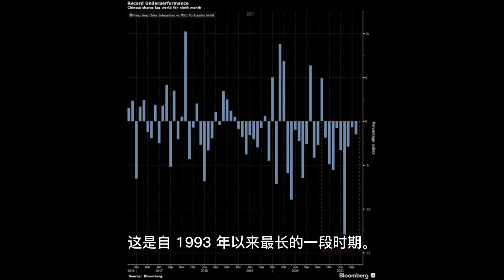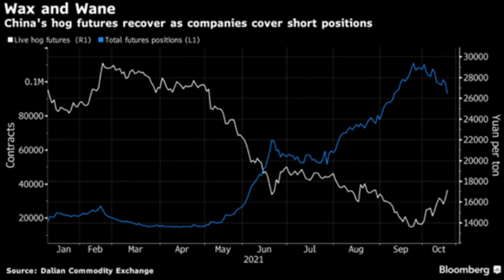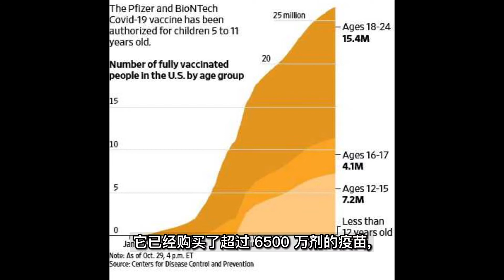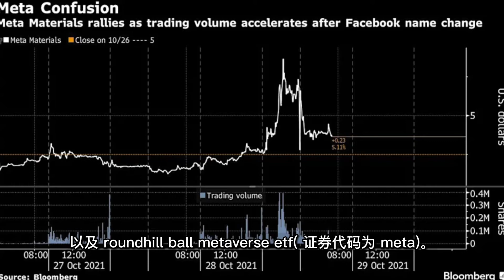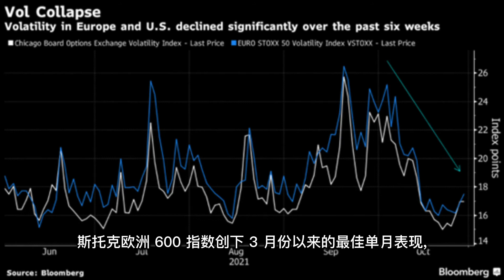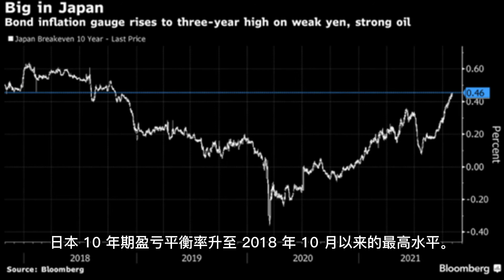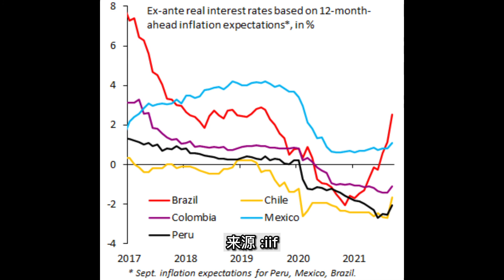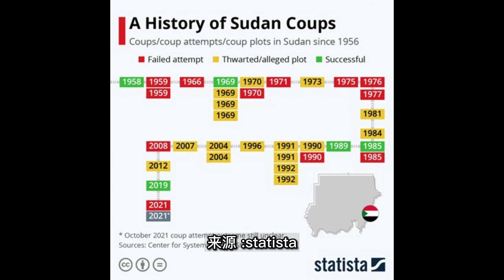中国经济增长地区差距开始扩大；景气程度继续下滑；停电影响仍然存在；国企指数表现30年来最差【每日财经图集】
The Daily Bullet是一份图形化的时事通讯，为专注于全球市场和经济形势的专业人士提供简短、准确、全面的每日概览。
中国
1、中国对房地产市场和地方政府债务的限制令经济增长的地区差距扩大。今年前九个月，中国欠发达的西部地区的贵州、青海、陕西和宁夏的固定资产投资出现萎缩。西部另外六个省级行政区的增速也低于全国水平，只有重庆表现出色。
来源：彭博
2、10月份，中国制造业采购经理指数（PMI）为49.2%，比上月下降0.4个百分点，继续低于临界点，制造业景气度有所减弱。中型企业PMI为48.6%，比上月下降1.1个百分点，低于临界点；小型企业PMI为47.5%，低于临界点。
PMI的5个分类指数均低于临界点。
来源：国家统计局，@myftrader
3、10月份，非制造业商务活动指数为52.4%，比上月下降0.8个百分点，但仍高于临界点，非制造业继续保持扩张。
来源：国家统计局
4、根据Airportia的数据，自上周以来，中国的航班数量再次下降，并已降至2020年平均水平以下，这反映出各地限制措施带来的影响。
来源：@C_Barraud
5、香港上市的中国企业指数在10月份连续第九个月跑输全球。这是自1993年以来最长的一段时期。
来源：@SofiaHCBBG
6、停电仍然在对中国大部分地区带来影响。
来源：中国褐皮书
7、中国本月发行的垃圾美元债数量比五年平均水平下降了约90%，仅为3.52亿美元。这给中国的房地产开发商带来了更多挑战，这些开发商需要在明年年底前偿还超过400亿美元的美元债务。
来源：WSJ
8、中国大盘股与小盘股之间的联动关系目前处于近四年来的最低水平，两类股票的走势分道扬镳。随着中国政府遏制上游成本的措施给原材料供应商带来压力，追踪大盘股表现的上证50指数与权重多为工业股的中证小盘500指数走势越来越分化，两者的相关系数自2017年以来首次跌入负值区域。上证50指数已经连续四周上涨，得益于基金逢低买入。
来源：彭博
9、中国国债是今年唯一一个上涨的主要主权债券品种。随着其被纳入富时罗素指数，分析师预计未来三年内将会产生约1300亿美元的资金流入中国国债市场。
来源：彭博
10、全球最大的生猪市场可能正在复苏。市场乐观预期随着商店和餐馆增加库存以及在冬季到来之际准备香肠和熏肉等猪肉制品，需求将会好转，中国生猪期货价格过去一个月上涨超过25%。光大期货驻大连的分析师吕品称，生产者也可能在空头回补，押注今年的下跌行情已经过头。
来源：彭博
11、根据周五华为技术有限公司披露的数据计算，该公司第三季度的收入比一年前同期下降了38%，至1354亿元人民币，或约212亿美元。这标志着这家总部位于深圳的科技巨头的收入连续第四个季度下滑。
来源：彭博
12、阿里巴巴与腾讯最近一年市值与远期市盈率的表现：
来源：WSJ
13、宁德时代的市值在周一超过1.55万亿元，距离其成为中国国内市值第二大的股票、超过中国工商银行1.57万亿元的市值仅有1%的空间。当天，贵州茅台的市值为2.27万亿元。
来源：彭博
美国
1、美国9月个人消费支出物价指数（PCE物价指数）同比增长了4.4%，这是1991年以来的最快增速。不包括食品和能源类别的核心物价指数同比增长了3.6%。
同时，衡量工人报酬的就业成本指数，第三季度比第二季度环比上升1.3%，是至少2001年以来最快的速度。
来源：WSJ
2、美国食品药物管理局周五为5至11岁的儿童接种新冠疫苗的计划铺平道路。在美国疾病控制和预防中心签字后（预计几天内），这些儿童可以开始接种第一针。美国表示，它已经购买了超过6500万剂的疫苗，足以覆盖所有符合条件的儿童。美国有2800万5至11岁的儿童。
来源：WSJ
3、截至2021年第三季度，美国的实际消费支出已经回到了疫情之前的趋势。但是，由于政策刺激不足，美国的实际消费支出从未恢复到2008年金融危机前的趋势。
来源：IIF
4、高盛现在预计通胀将迫使美联储在7月加息，比此前预期提前一年。预计2022年11月将进行第二次加息。
来源：@Schuldensuehner
5、美国银行预计，美国GDP在第四季度将增长6％。
来源：美国银行
6、亚特兰大联储的GDPNow模型则对第四季度美国实际GDP增长的初步预测为6.6%。
来源：亚特兰大联储
7、苹果跌倒，微软赚到。上周公布业绩连续第11个季度跑赢预期的微软目前登上全球第一大市值公司宝座，连续四日的上涨令周五盘中它的总市值高达约2.45万亿美元。而苹果因为下跌了4%，市值跌至2.41万亿美元左右。
来源：彭博
8、周四Facebook宣布集团母公司改名为Meta（全名Meta Platforms Inc.），反映公司未来将以发展元宇宙（Metaverse）业务为核心。这一改名引发了其他一些名称相似的证券的上涨：如业务与Facebook毫不相干的加拿大高科技材料公司MetaMaterials，以及Roundhill Ball Metaverse ETF（证券代码为META）。
来源：彭博
欧洲
1、德国10年国债实际收益率下跌至-4.61%，创下历史新低。该实际收益率现已连续66个月为负。
来源：@Schuldensuehner
2、欧元连续第三周上涨，为4月以来最长连涨纪录。
来源：彭博
3、很多人认为10月份的财报季将会给欧洲股市带来波动，事实恰恰相反。斯托克欧洲600指数创下3月份以来的最佳单月表现，波动率全面下降。斯托克50VIX指数从9月末的28点回落至17点左右。
来源：彭博
4、大多数人并不认为镁是一种重要的矿物质。但人体没有它就无法工作，美国食品和药物管理局建议每天至少摄入420毫克镁。没有它，广泛的制造业活动也无法开展，欧盟就认识到了这一点。欧洲正面临镁的短缺，这种短缺正在威胁其钢铁、包装、建筑和汽车等行业。中国供应了欧洲95%的镁需求，去年总计约155000吨。但由于中国的减排政策，中国的镁出口急剧下降。欧盟委员会正在与中国就“解决这种战略依赖的长期解决方案”进行谈判。
来源：路透
亚太
1、尽管日本央行自2013年以来史无前例地增加货币供应，但实际CPI的增长率甚至达不到政策目标2％的十分之一。不过，得益于油价上涨和日元走软，日本10年期盈亏平衡率升至2018年10月以来的最高水平。
来源：彭博
2、新加坡的日确诊病例数量超过了菲律宾，尽管菲律宾的人口是前者的20倍。
来源：彭博
3、在政策将收紧的押注带动下，澳元在10月份飙升近4%，有望创下今年最大的月度涨幅。然而，其涨势在阻力位0.7559附近裹足不前，这是200天移动平均线，与2月高点至8月低点的50%斐波纳契回撤位相邻。尽管数据显示通胀加速，且澳大利亚央行周四没有捍卫其债券收益率目标，但澳元仍难以突破上周触及的近四个月最高水平。如果澳元收于该阻力位上方，则可能会挑战7月6日的高点0.7599。
来源：彭博
新兴市场
1、受到美国股市上涨和创纪录外国直接投资提振，以色列谢克尔兑美元升至1月份以来最高水平。
来源：彭博
2、越南主要股市指数创出约三个月来的最大单日涨幅，并跃升至纪录高点。分析师表示，越南股市上涨的一个主要原因是预期国民议会将批准新的经济刺激计划，旨在抵消疫情的影响。
来源：彭博
3、土耳其里拉从创纪录低点回升并收涨，这可能对于做空里拉的人来说是空头陷阱的开始。美元/里拉的动能看似过度，该汇率未能突破密切关注的10里拉水平。由于土耳其总统埃尔多安放弃驱逐西方十国大使的要求，加之其与美国总统乔·拜登在罗马举行的20国集团峰会上会面，市场情绪得到进一步缓解，里拉反弹。
来源：彭博
4、哥伦比亚央行将政策利率上调50个基点至2.50%，加快了货币政策的紧缩步伐。
来源：IIF
全球
1、波罗的海干散货指数从峰值已经下跌了40%，全球运费飙升的时期是否已经结束？
来源：@RichardDias_CFA
2、美国投行Sanford C. Bernstein认为，2021年Q3是汽车芯片最匮乏的时间段；到2022年中，全球汽车产量将可以恢复到正常水平。
从全年看，今年全球汽车OEM因芯片问题造成的产量损失达到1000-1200万台。
来源：@myfxtrader
加密货币
CryptoPunks(“加密朋克”)NFT刚刚以 50 万美元的价格售出。
这真是一个美丽的新世界！
绿色
1、十余年来各个市场的碳价变化：
来源：Wikipedia
2、联合国气候变化大会于10月31日在苏格兰格拉斯哥举行，受此提振，彭博高盛全球清洁能源指数 10月份已上涨逾10％ 。
来源：彭博
你可能还喜欢……
1、普通新冠病毒与Delta变体的不同：
来源：VisualCap
2、各地区接种疫苗人数占全球比重：
来源：Statista
3、各国历史排放量汇总：
来源：our world in data
4、苏丹历史上发生了35次政变。
来源：Statista